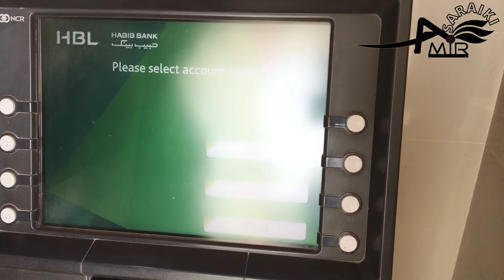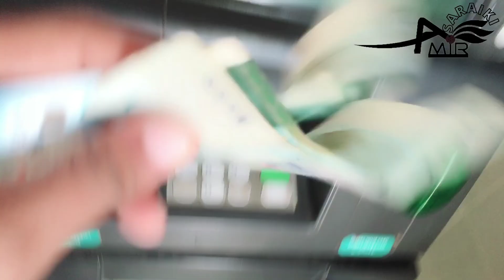Aj Bhut Bara wecome ho gya | بہت بڑا ویلکم | Amir saraiki | VeLLa MunDa